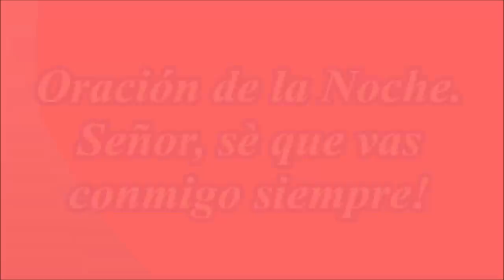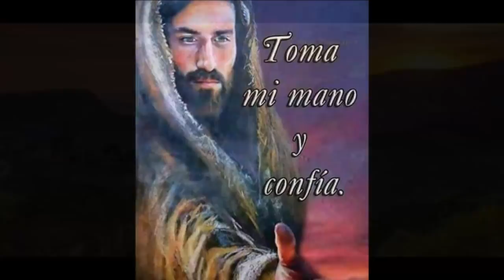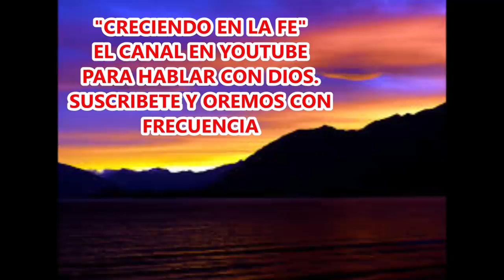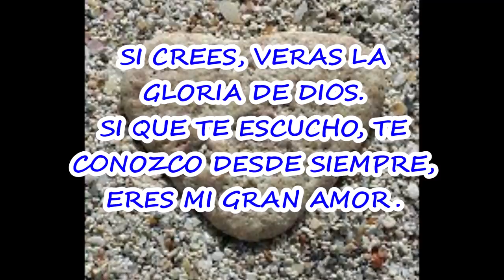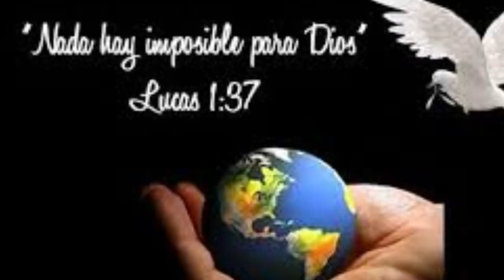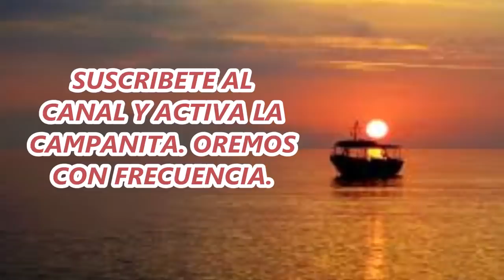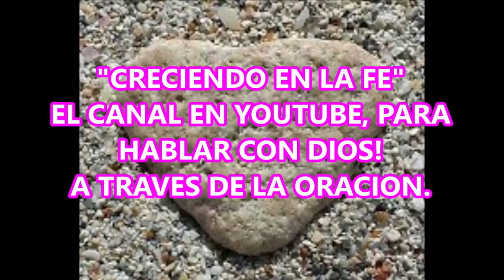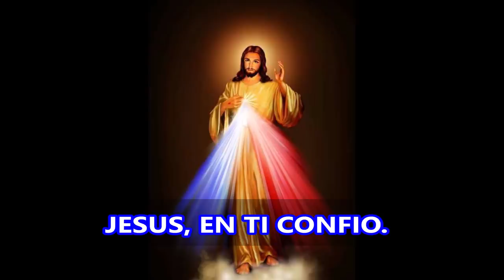Señor sè que vas siempre conmigo y me siento feliz de seguir tus pasos. Oracion de la Noche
LA ORACIÓN AL FINAL DEL DIA. MI ORACIÓN DE LA NOCHE.

Oración de la noche. En este dia que ahora termina, es una bella ocasión para expresar a Dios nuestra gratitud y confianza de que es Él quien nos acompaña y nos proteje a lo largo de este peregrinar sobre la Tierra. Demos las gracias al Señor por todo lo que nos ha permitido vivir a lo largo de esta jornada y pedir nos cuide mientras dormimos.
Confiadamente contemos al Señor nuestros planes, sueños y deseos. Pidamos su ayuda y su  guia, para que podamos salir exitosos de su mano y contar siempre con sus bendiciones.